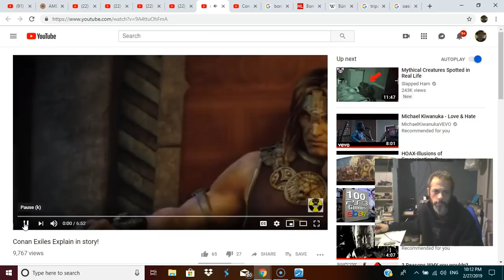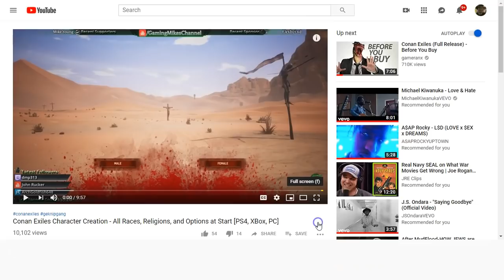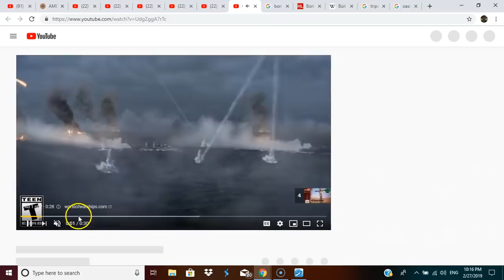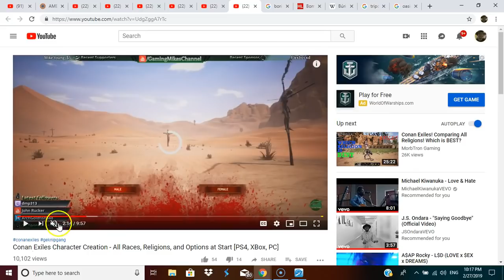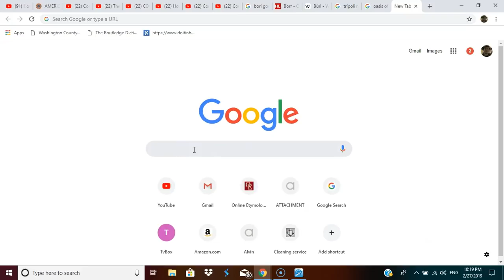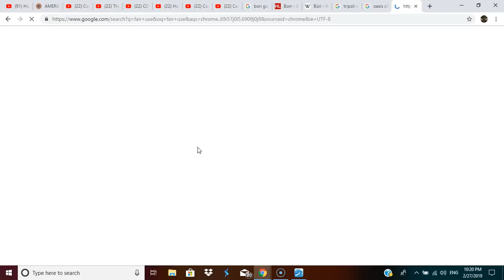Barbarian Game CONAN Exiles